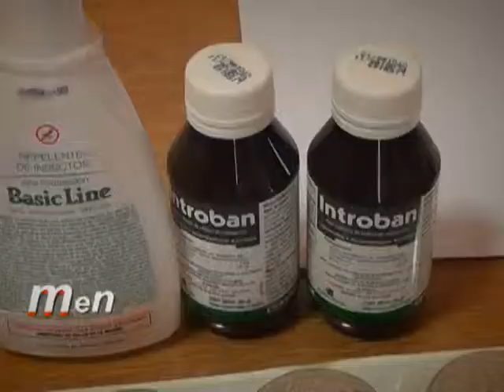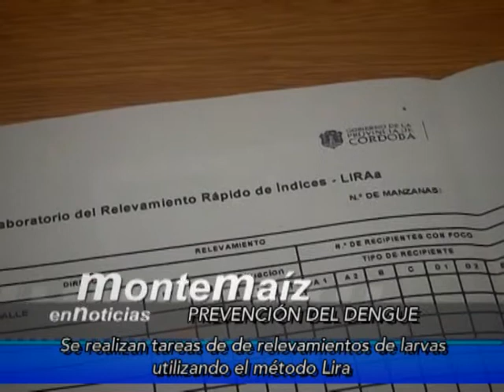monte maiz en noticias 4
Panorama Informativo de la Municipalidad de Monte Maiz
Prevencion del dengue